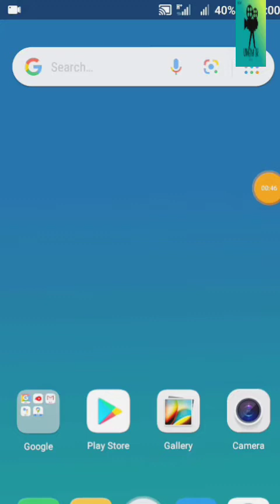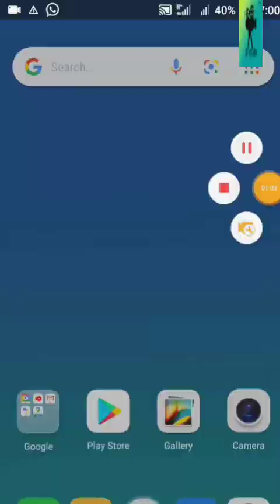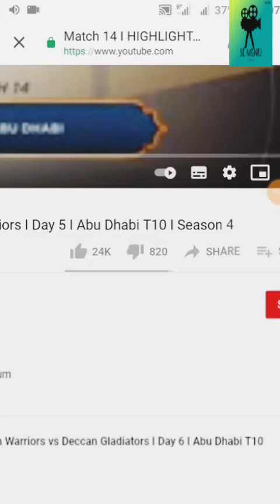_sinhala_video_# ඕනෙම video එකක් සිංහලෙන් බලමු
තාක්ෂණය සමග ඉදිරියට යන අපේ තක්සලාව

දිගටම මේ වගේ video බලන්න යට තියෙන SUSURIBE බටන් එක ඔබන්න